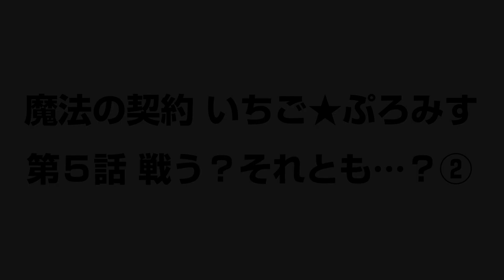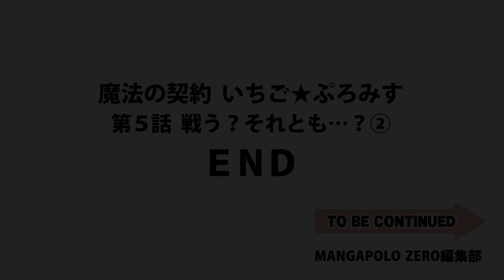魔法の契約 いちご★ぷろみす 第5話 戦う？それとも…？②【コミックス1～2巻発売中!!】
第5話 戦う？それとも…？②
レモン渾身の“恨みの一撃”に対し―――ギンジを庇ったいちご…！　だが、再び魔法少女に変身してしまったいちごの体は…!!

★『魔法の契約　いちご★ぷろみす』は第2、第4水曜日更新！

▼【MANGAPOLO ZERO】連載5作品 待望の単行本化!!

▼YouTubeマンガ雑誌【MANGAPOLO ZERO】創刊！

魔法の契約　いちご★ぷろみす／サイトウミチ